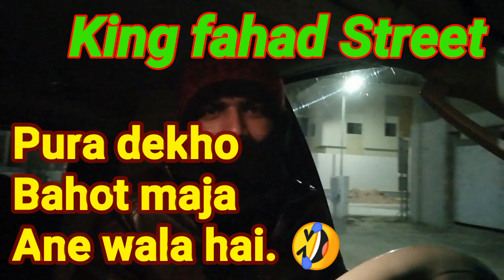YAHI MERI DIUTY HAI DER RAAT TAK CAR DRIVING KARNA PADEGA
About video

Night ride driving हेलो dosto welcome. Is vedio me humne driving kiya hai. King fahad Street riyad me vedio dekho thank you.